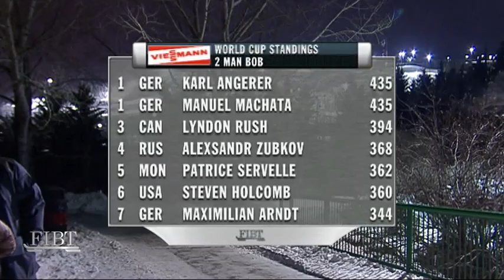2010 Calgary World Cup 2-Man Bobsleigh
2010 Calgary World 2-Man Bobsleigh. First ever medal for Monaco